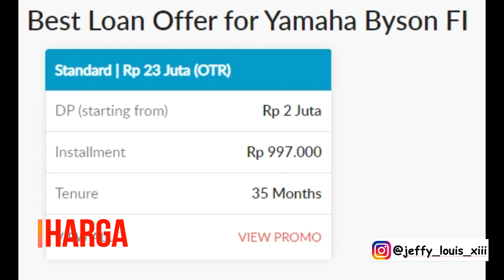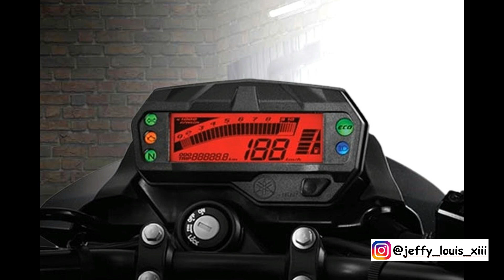Yamaha Byson FI Harga Terbaru dan Varian Warna Terbaru 2020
Video Baru Guys Yamaha Byson FI